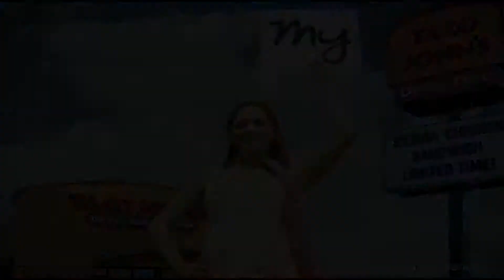Scott Adams - Commercial Demo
Orlando based actor Scott Adams appears in a series of regional & national TV commercials.